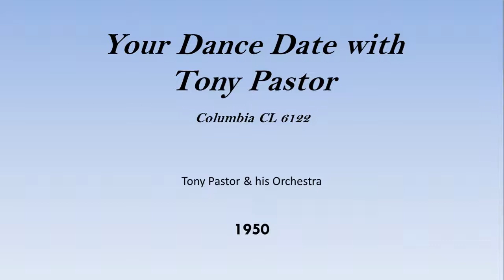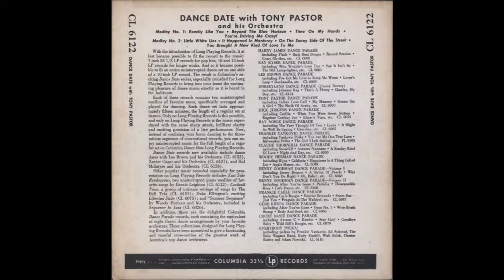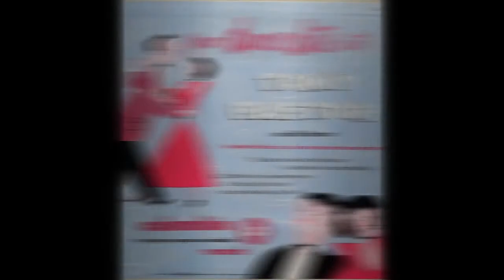Your Dance Date with Tony Pastor (1950) *Side 1*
Your Dance Date with Tony Pastor - Tony Pastor and His Orchestra (Columbia CL 6122)

This album is best appreciated by listening the whole way through, but time stamps are provided in case there is a particular number you wish to hear:
1. Exactly Like You (0:00)
2. Beyond the Blue Horizon (3:08)
3. Time on My Hands (You in My Arms) (Buddy James, vocals) (5:27)
4. You're Driving Me Crazy! (What Did I Do?) (8:38)

*This a direct recording. No noise reduction or EQ adjustments have been performed.

Original Billboard Review (July 22, 1950):
     This, the second Tony Pastor album on Columbia LP,  is a pleasant and unprovocative invitation to dancing. Numbers are largely instrumentals, simply and neutrally arranged, done in easy and steady tempos. Occasional vocals are undersung one-chorus bits in tempo. Solos are short and discreet. Everything is aimed at terpischore, in short.